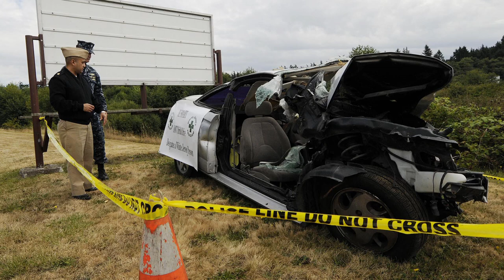Navy Updates Bystander Training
At all hands calls throughout the Navy, Sailors reported that power-point driven training isn't effective.